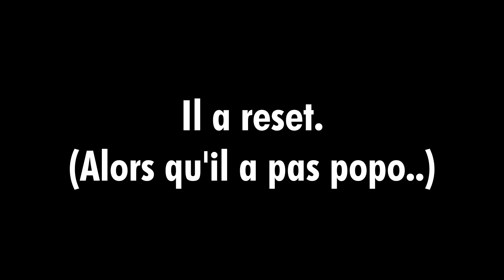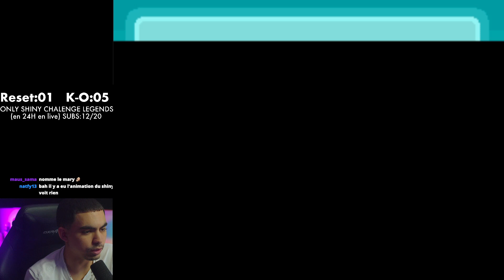Pokémon mais avec des fusions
ÇA FAIT LONGTEMPSSSSSS LET'S GOOO on revient en force en bas de la description il y a la date de la prochaine vidéo qui s'appellera ''Combien de shiny peut-on avoir en 100h sur Pokémon legends arceus''
oui je sais c'est trop long je vais peut être trouver un autre titre

Le site de musubi (5% avec le code shistoXmusubi)

Illustration faite par mary

banane ta pas de date